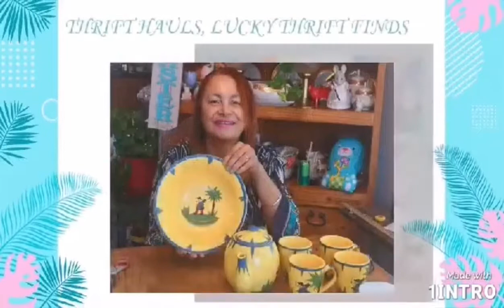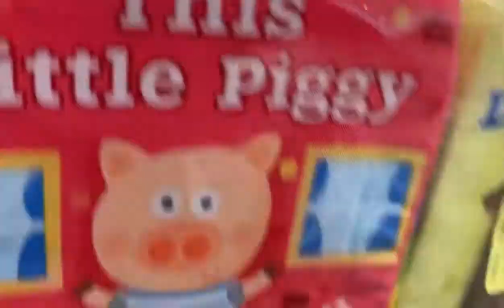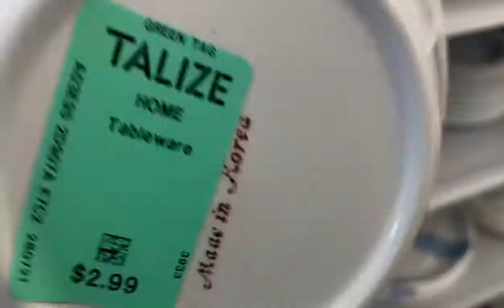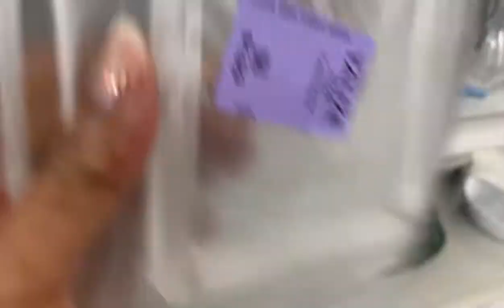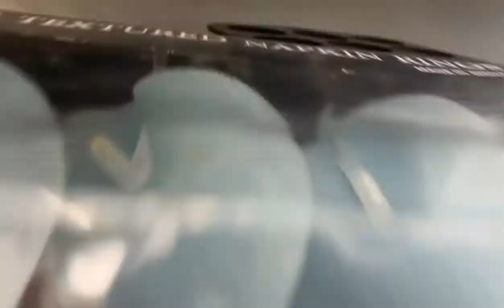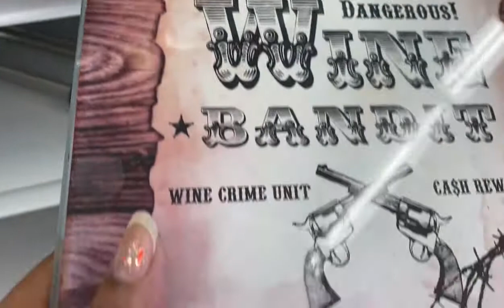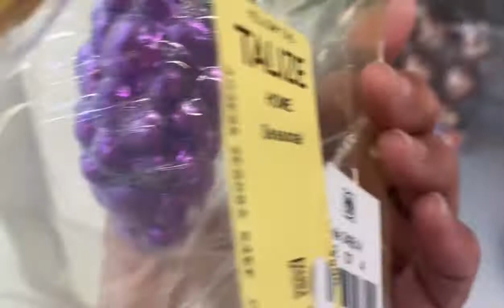Come Thrifting With Me At Talize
Hey guys welcome to my channel my name is Brenda I am a reseller online my business is called wish me luck thrifting I enjoy finding amazing things so come along on this journey with me.